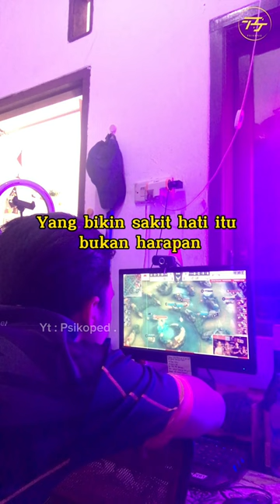PAK PULUNG X RANGER EMAS SAD BOY DI STAGE | PSIKOPED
Hai  Semua . . .

TOP UP DIAMOND DI PSIKOPED STORE .

Konten Seputar Mobile Legend .
Spesial Koran Moba .

Nantikan Berita selanjutnya !!!

Terimakasih yang sudah mampir .

babayyy ...